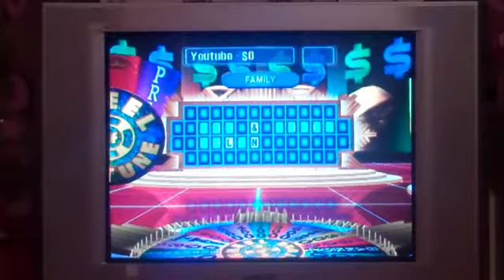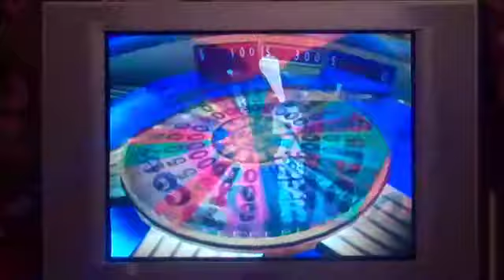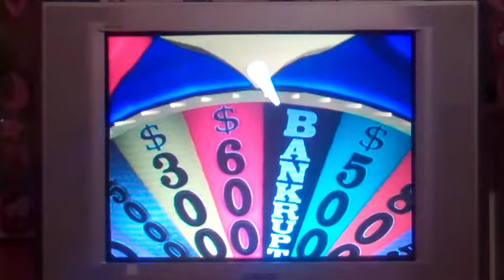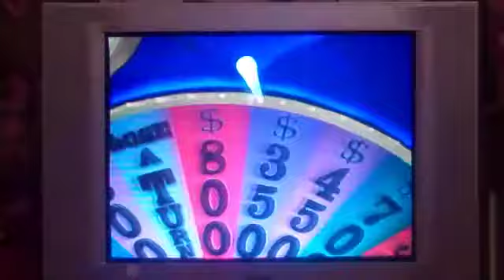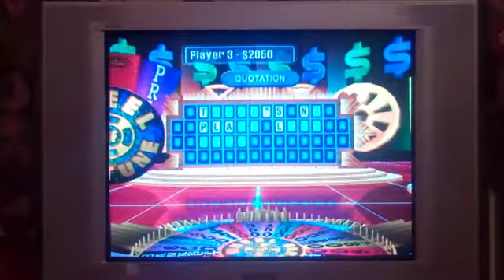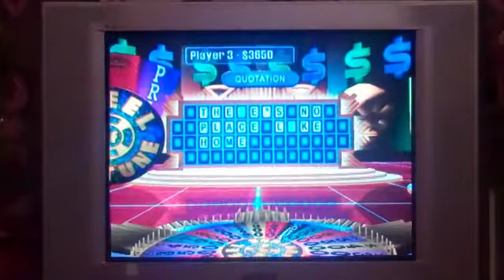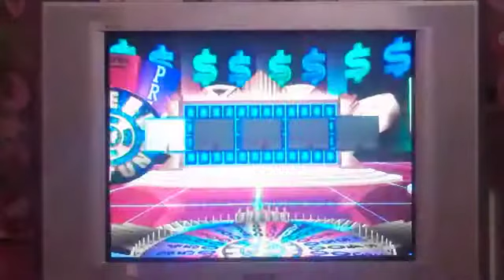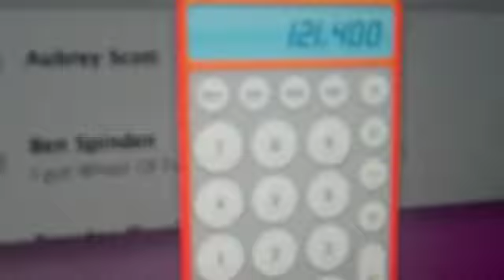MathewV21688's 1-year anniversary part 2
Hey Guys!!! Welcome back to my anniversary special to MathewV21688. I believe player 3 is spinning and we're in round 4 on my first segment wheel of fortune PS2. Currently in lead with $31300. Can I win more? You'll have to watch to find out and the 2nd segment is coming up soon.